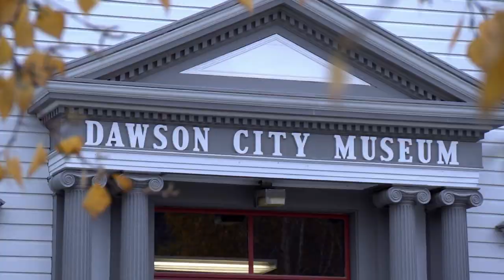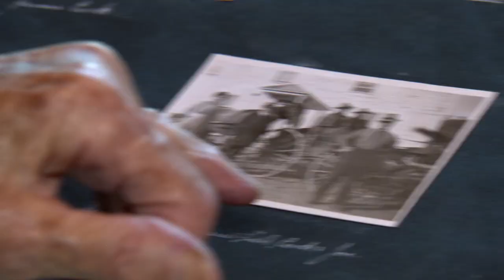Yukon Gold - Big Grandma Comes to Visit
Chris’ 92 year-old grandmother comes to visit her birthplace - Dawson City. Big Grandma Betty tours the city with Chris to brush up on the history of the town where her family ran the Arlington hotel. Together, they explore the deep roots Chris has in the Klondike.